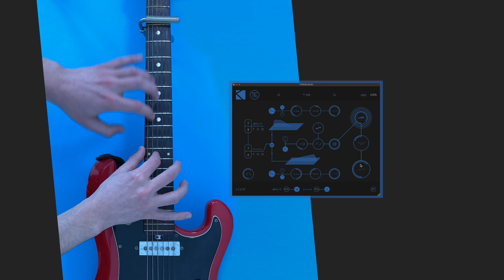TTAP + guitar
Running some electric guitar through TTAP, turning chords into lush pads and exploring different delay patterns.⁠

Have you ever tried routing an instrument directly into any of our effects? With TTAP, you can easily get through a wide range of looong delays, textures and rythmical figures.